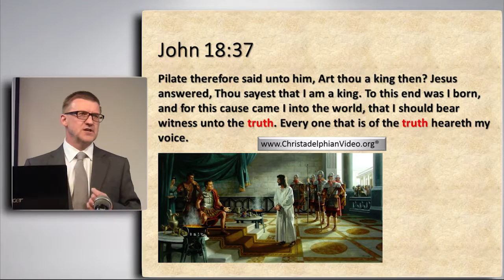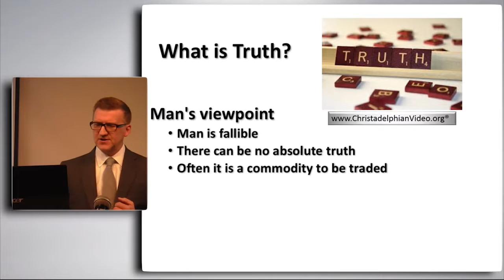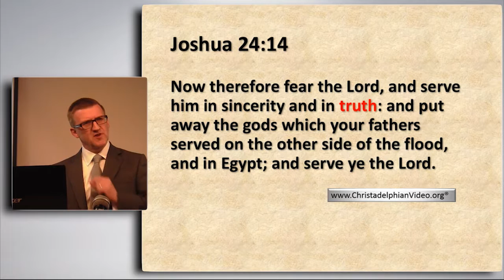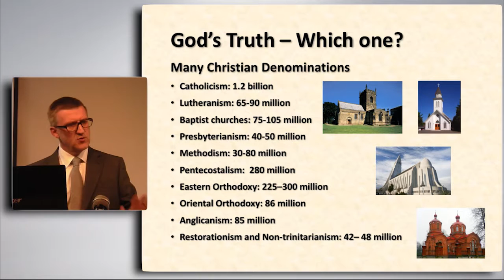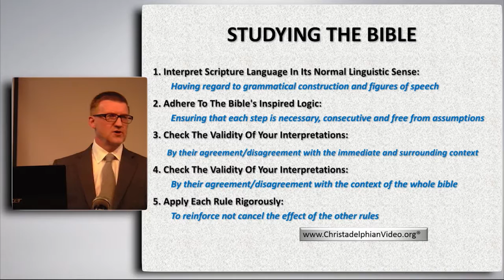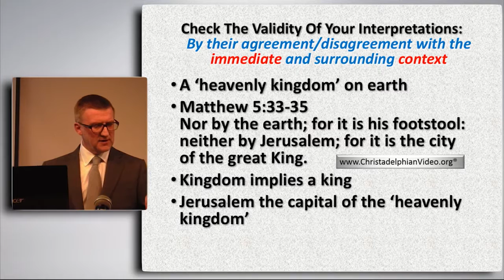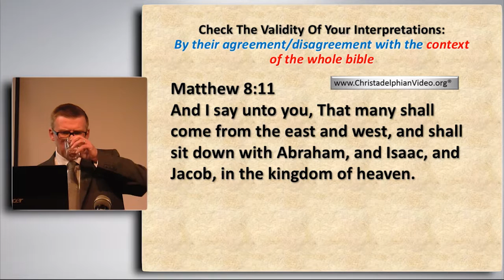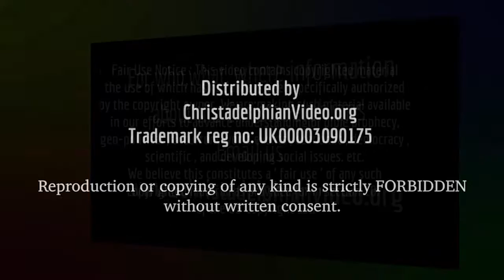God's Truth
A talk about how we can obtain God’s truth and the importance of God’s truth for us.